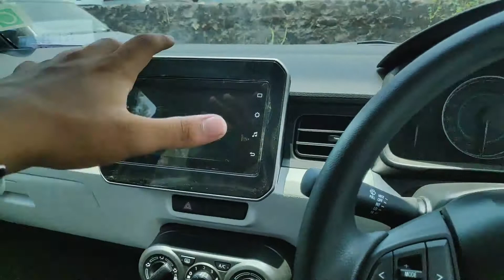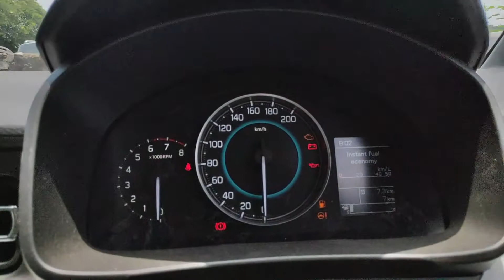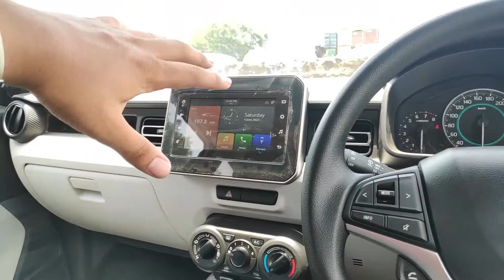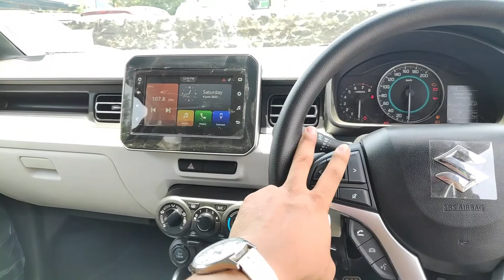2022 Maruti IGNIS Zeta | ₹ 6.47 Lakhs | Features & Overview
Maruti Ignis is a 5 seater Hatchback available in a price range of Rs. 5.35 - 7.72 Lakh*. It is available in 7 variants, a 1197 cc, BS6 and 2 transmission options: Manual & Automatic. Other key specifications of the Ignis include a kerb weight of 840-865 and boot space of 260 Liters. The Ignis is available in 9 colours
Want to know more about the Car
You can Contact
My Car Maruti Arena Vashi
Kiran Wagh

Products that I use and recommend

Mobile car Charger
Car Duster
Mic for recording Audio
Mobile Tripod
Car dashcam
Tyre Inflator